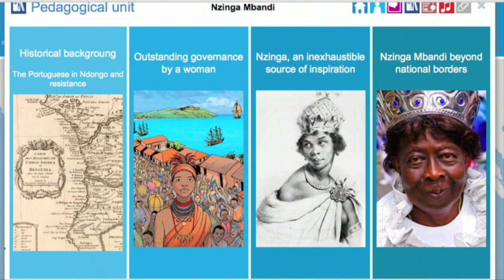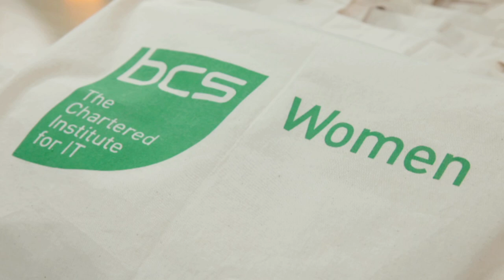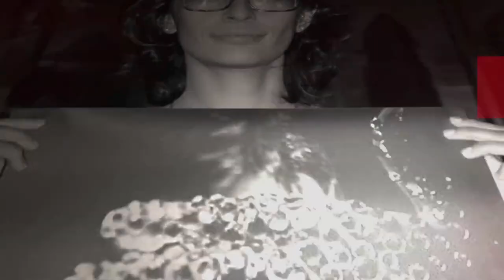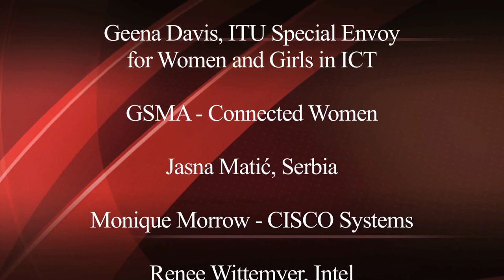GEM-Tech Awards 2014 Winners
GEM-TECH Awards 2014 Winners Video